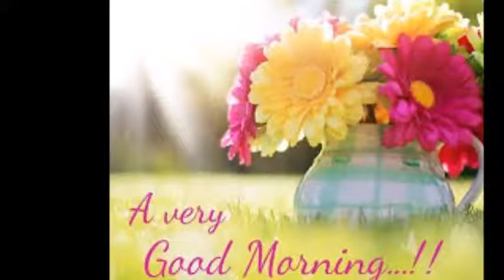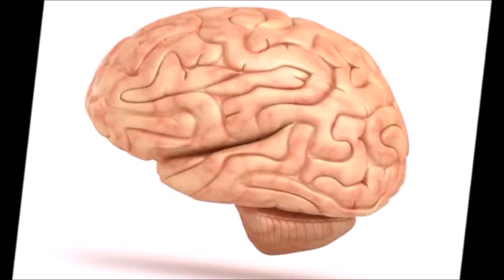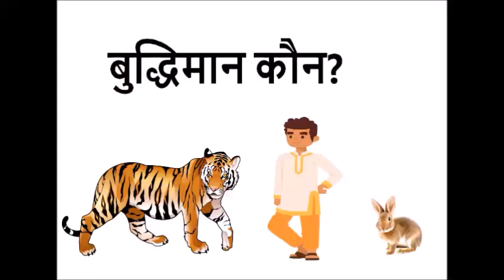बुद्धिमान कौन? | Short Hindi Bedtime Stories